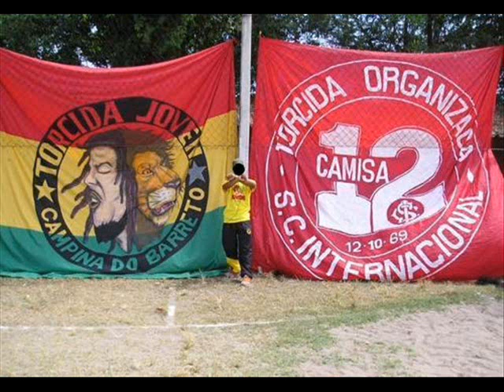jah cuida de mi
musica cañaman
tributo ao reggae
o caminha da paz e uniao